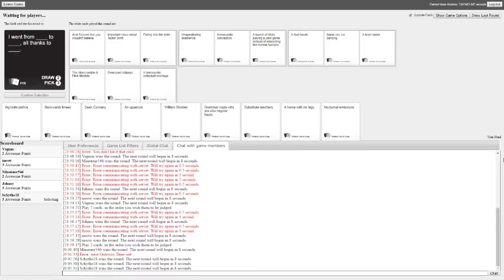Johnny K-Gen Channel Trailer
Welcome, welcome to this channel